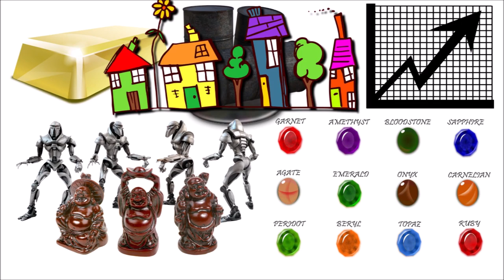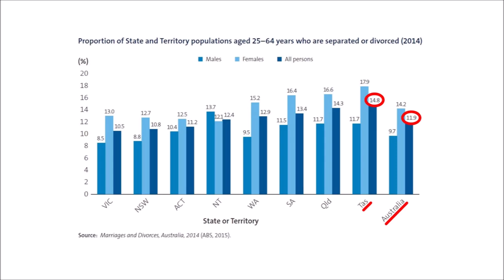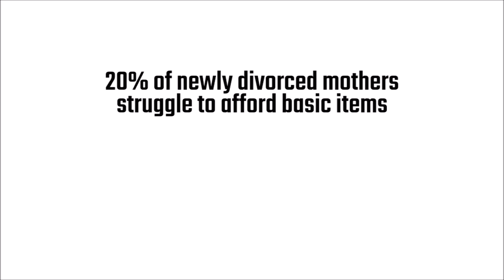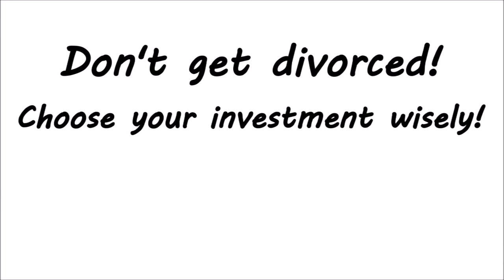The Worst Investment Option for Your Financial Future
Some people might say that investing in collectables, or gemstones is a bad investment. Others might say that investing in gold, or oil is also a bad idea. You’ll even get people saying that investing in the stock market, or property is too risky, and therefore, a bad investment choice for the average person — especially of late.

But according to statistics and the most recent AMP NATSEM report titled, “For Richer, For Poorer, Divorce in Australia”, the biggest threat to your financial future is getting divorced. Your relationship with your spouse is by far the biggest investment choice that you’ll make in your life. Getting divorced is a guaranteed way to hurt your financial future.

Yes, I know, your spouse is not really a traditional “investment”, so to speak, but it certainly does hold a lot of sway with your financial well-being.

Overall, 11.9% of people are separated or divorced in Australia. Tasmania has the highest divorce rate at around 14.8%, while Queensland has the second highest rate at 14.3%. Almost half of divorces involve children, with an average of 1.8 children per family. This matters, as families with children tend to have much higher costs and expenses.

Divorced parents aged less than 45 years have 35% less assets than married respondents of the same age, while divorced parents aged 45-64 have 25% less assets than their married counterparts.

Super balances for divorced mothers are 68% lower than married mothers. Divorced fathers aged 45-64 have 60% less superannuation than married fathers five years after a marriage breakdown.

Home ownership rates are lower for divorced men and women than those who remain married, even more than five years after the break-up. While transitions in renting are similar for divorced males with and without dependent children, renting is much more common in divorced mothers than divorced females with no children.

20% of newly divorced mothers struggle to afford basic items for their kids such as school uniforms, leisure activities, or school excursions. This compares with only 2% of newly divorced fathers.

So basically, divorce has a significant impact on families’ financial well-being, whether they have children or not, both in the short and medium term. Financially speaking, no one wins from divorce. The effects of marital status on wealth accumulation are dramatic. The total value of assets owned by divorced individuals is substantially lower than that of married couples. Retirement for divorced couples looks bleak, as super balances for divorced women are almost 70% less than that of married women, and 28% lower for divorced men compared with married men.

If there’s one piece of advice that I would like you to take away from this video: Don’t get divorced! Or a better way to put it would be: Choose your investment wisely, that is, choose your partner wisely.

Don’t just use your heart when choosing your future Mr or Mrs Right — also use your head. If you’re a 68-year-old man and an attractive 28-year-old lady is showing interest in you, it’s probably not because of your athletic body and superior intellect. She’s probably interested in something else. If your boyfriend yells at you and doesn’t like you saying “no”, then he’s probably not going to be a very good husband.

Just as you spend a lot of time deciding where you will invest your money, you should also invest a lot of time in your most important financial asset — your relationship with your partner. Both are important to your financial future.